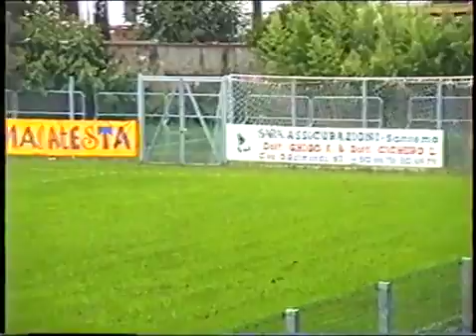[25/10/1999] Calcio, Serie C2, gir. A, 8a giornata: Sanremese - Novara 2-0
Archivi EXTRA.
SANREMESE - NOVARA 2-0
RETI: 60' Tozzi Borsoi, 83' Tomaselli.
SANREMESE: Bozzini. Grillo. Borghi, Bacci, Vecchio (90' Scanu), Lorenzini, Laghi, Cotroneo, Mosca (70' Notari), Tomaselli. Tozzi Borsoi (80' Cillo). Allenatore Masi.
NOVARA: Righi. Giansante (69' Bracaloni), Pravata, Notari, Gattuso, Polenghi. Garofalo (67' Morganti). Omizzolo (57' Petrone), Lorieri, Minaudo, Preti. Allenatore Zoratti.
ARBITRO: Tunin di Piombino.